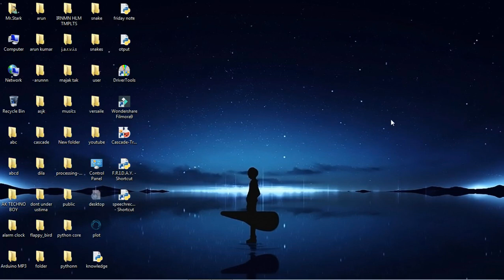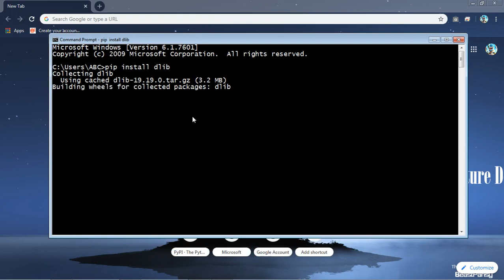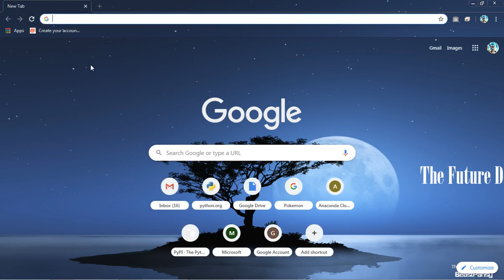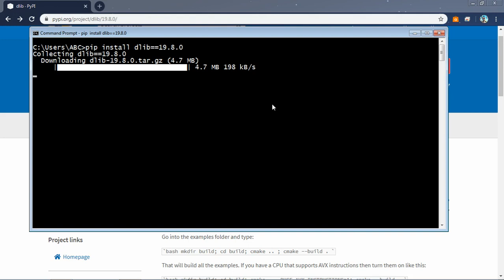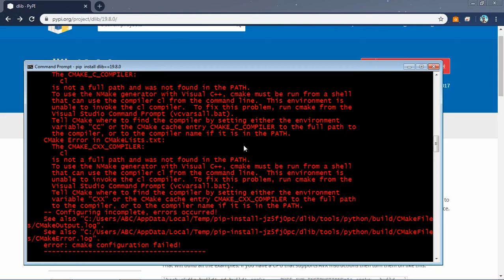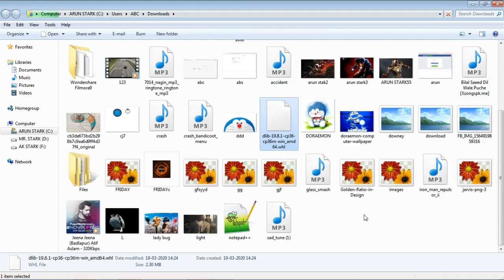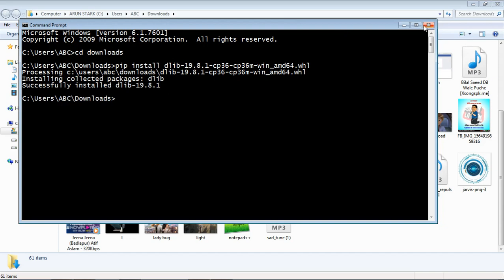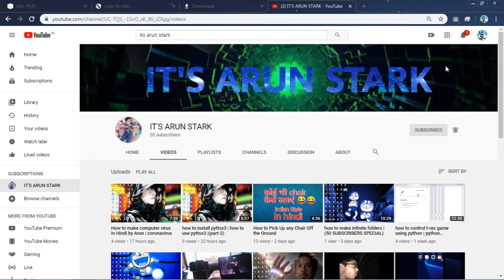How to install Dlib for Python 3 on Windows